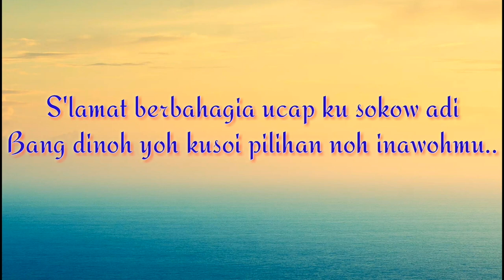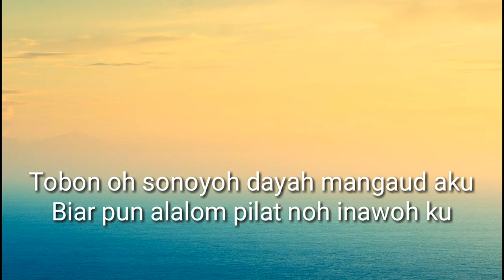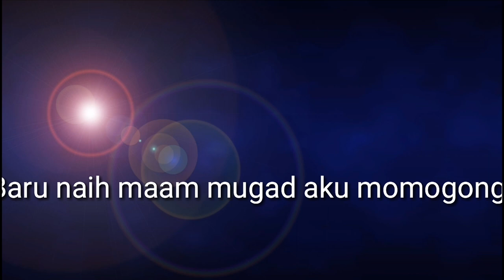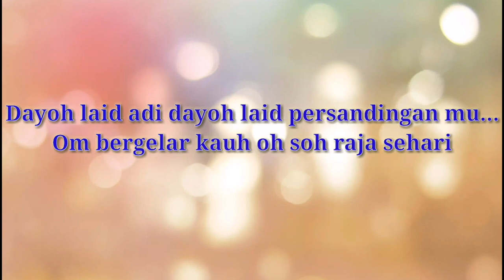Aido Penyesalan Lirik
Penyanyi:  Jasmi Laibon.
Lirik : Jasmi Laibon
Re-edit : Adilie Adip
Pengubahsuaian visual: Adilie Adip

Note:
penyanyi berasal dari kampung Tampasak, Tongod Sabah.

Aido penyesalan aido sakit inawo
okow a' kandiri namaal kaputusan
kaputusan, pasakit so inawo ku

selamat berbahagia ucap ku sokow adi
ong dino yo' kusoi pilihan no' inawo mu
tobon o' sonoyo dayaa mangaud aku
biarpun alalom pilat no inawo ku
aido dapat ong onoyo kawangan mu

tiga tahun aku mangindad sokow adi
sampai maampus koyo sumikul
baru nai' maam mugad aku momogong

okon nai' uang ku o momogong sokow
pinakaus mu nai' inawo ku
om nangium ko wagu so kusoi wokon

dayo laid adi
dayo laid persandingan mu
om bergelar kauo' so raja sehari
selamat adi, selamat raja sehari